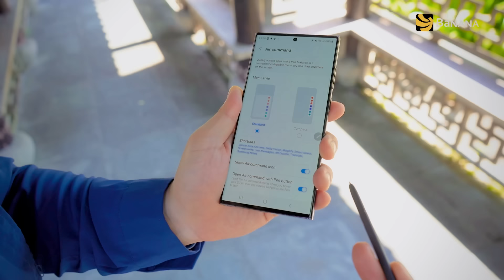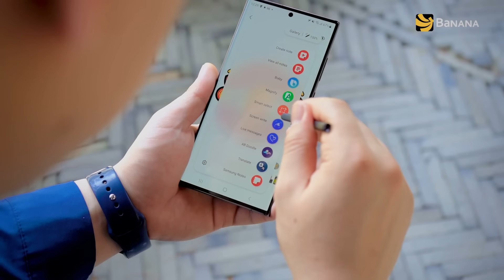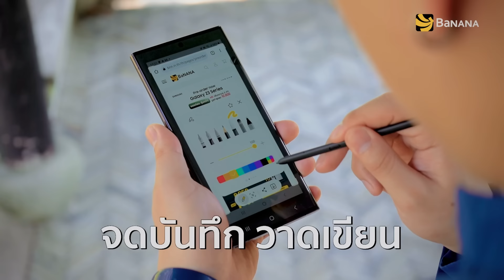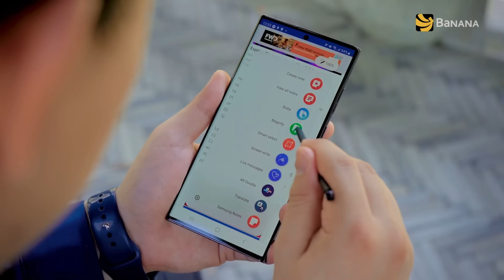ปากกา S Pen ที่มาพร้อมกับ Galaxy S23 Ultra ทำอะไรได้มากกว่าที่คิด!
Galaxy S23 Ultra ถือว่าเป็นที่สุดของสมาร์ทโฟนเรือธงปี 2023 ที่คุ้มค่าคุ้มราคา เพราะนอกจากเรื่องดีไซน์ สเปค และกล้องความละเอียดสูงที่ซูมได้ไกลถึงดวงจันทร์แล้ว ยังมีปากกา S Pen ที่ใช้ประโยชน์ได้มากมายเลยทีเดียว

Galaxy S23 Ultra ราคาเริ่มต้น 43,900.-
เป็นเจ้าของได้แล้วที่ร้าน BaNANA ทุกสาขา

0:00  เปิดคลิป/ เกริ่นนำ
0:32  เข้าแอปที่ใช้เป็นประจำได้อย่างรวดเร็วด้วย Air Commands
0:54  จดทุกไอเดียได้ทันใจด้วยฟีเจอร์ Screen Off Memo
1:17  สั่งการแบบไร้สัมผัสด้วยฟีเจอร์ Air Actions
1:47  แคปหน้าจอพร้อมวาด-เขียนด้วยฟีเจอร์ Screen Write
2:17  ครอปภาพ บันทึกหน้าจอ ไดคัตภาพ ด้วยฟีเจอร์ Smart Select
2:37  แปลภาษาได้ทันใจด้วยฟีเจอร์ Translate
3:02  ขยายให้เห็นชัดด้วยฟีเจอร์ Magnify
3:41  ค้นหาทุกอย่างที่ต้องการด้วยฟีเจอร์ Bixby Vision
4:04  สรุป/ราคา/ช่องทางสั่งซื้อ